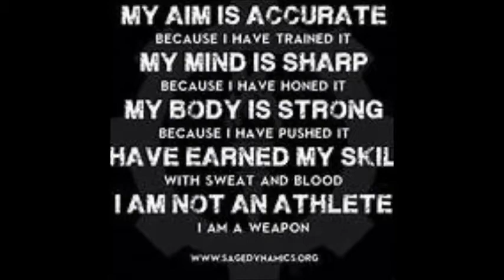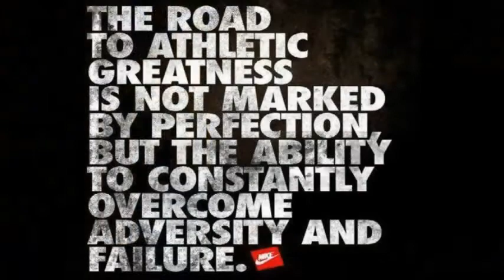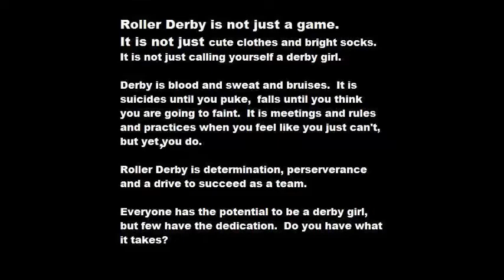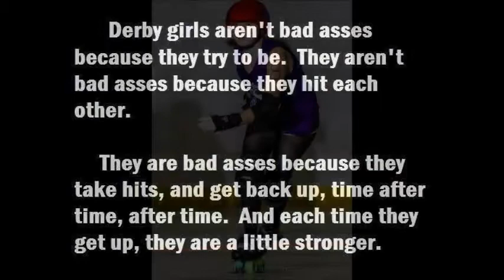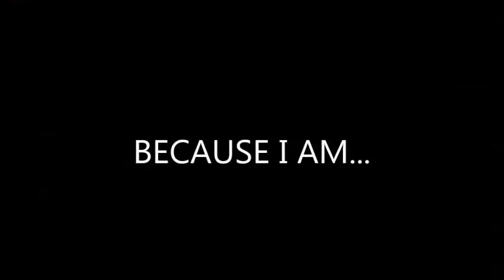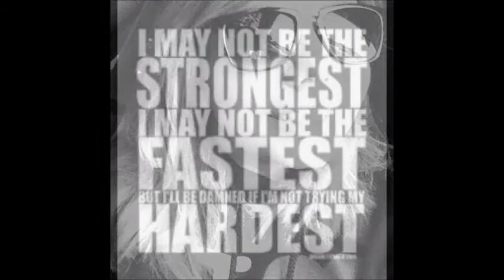Baditude #8 then to now - Roller derby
cause roller derby kicks a$$